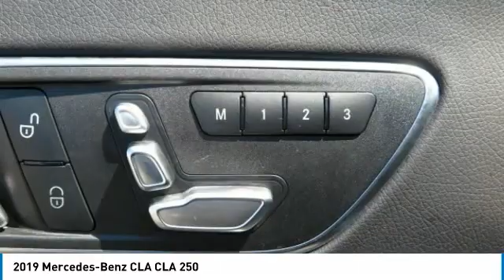2019 Mercedes-Benz CLA Birmingham AL 2010880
2019 Mercedes-Benz CLA CLA 250

NOW OPEN! TO KEEP YOU SAFE, WE DELIVER!brbrBUY ONLINE-TEXT-EMAIL-CHAT-PHONE AND WE WILL DELIVER YOUR NEXT VEHICLE TO YOUR DOOR!brbrFROM OUR SALES FLOOR TO YOUR DOOR!brbrIT'S THAT EASY!brbrNavigation System, Backup Camera, Power Drivers Side Seat, Aluminum Alloy Wheels, Leather Seats, Keyless Remote Entry. Odometer is 22798 miles below market average! 24/37 City/Highway MPGbrbrbrPrice amount shown includes Mfg. Incentives, Jim Burke Protection Package, additional incentives can include, (Military, College Grad, Valued Owner or Competitive Owner). Offers, incentives, discounts and financing are subject to expiration and other restrictions. Customer must finance with dealer, see dealer for qualifications and complete details. Consumer has the option to return vehicle within Five Days of original date of sale for A VEHICLE OF EQUAL OR GREATER VALUE. The vehicle must be exchanged or returned during the applicable time period in the same condition as it was upon delivery to the purchaser, subject to normal wear and tear. Pricing does not include dealer add ons. *All mileage shown is approximate. Demonstrations and test drives will alter the original inventoried mileage. While we make every effort to ensure the data listed here is correct, there may be instances where some of the pricing, mileage, options or vehicle features may be listed incorrectly as we get data from multiple data sources.